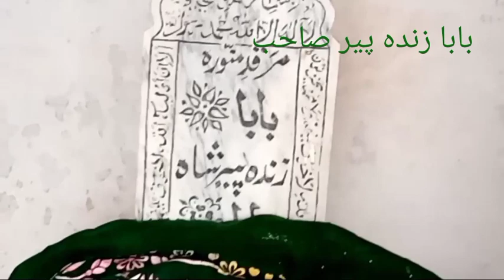Baba Zinda Peer ka urs |Siakh Dadyal | Mangla Dame بابا زندہ پیر کا عرس مبارک | منگلا جھیل